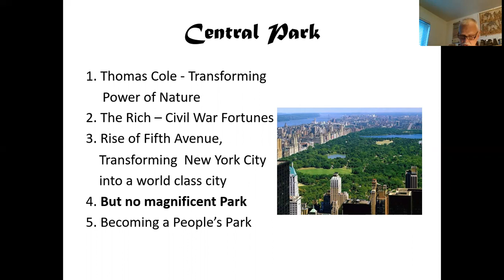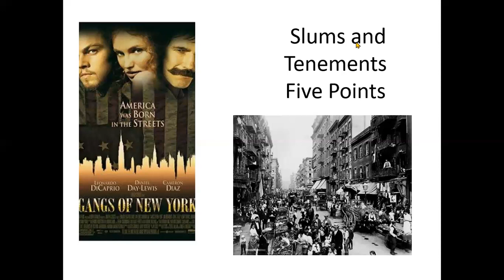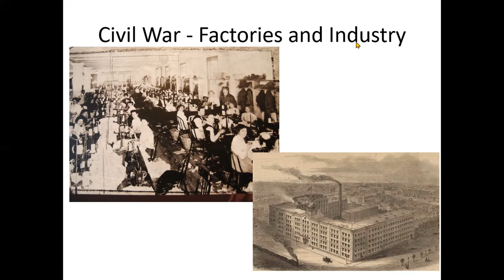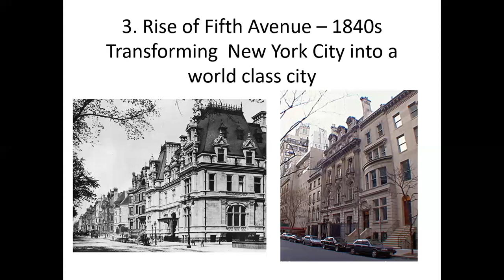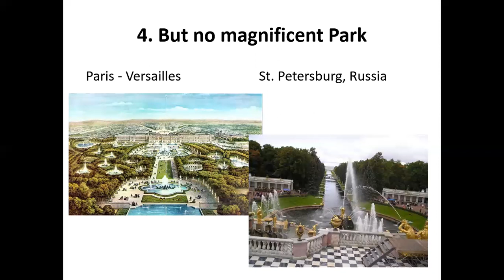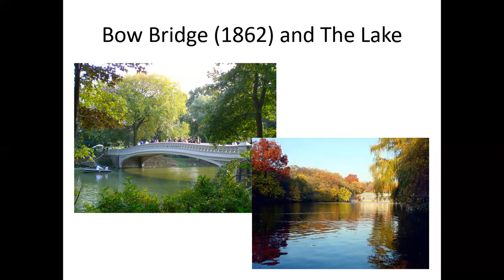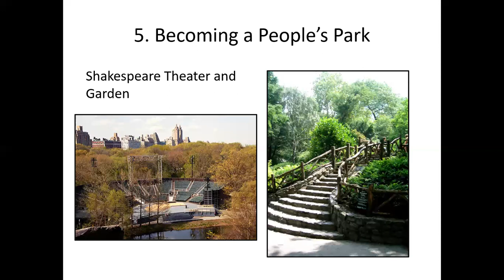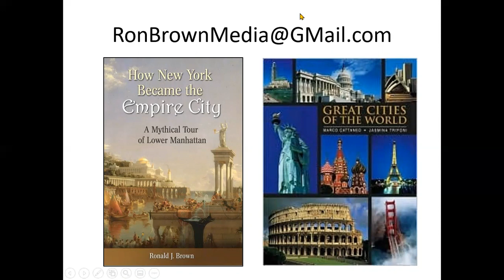The People and Places of New York with Ron Brown: Central Park